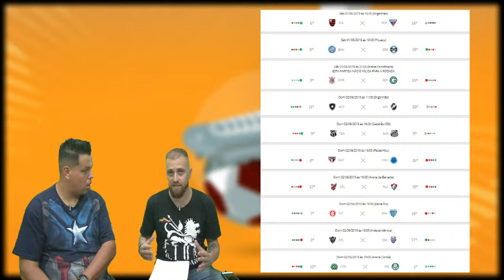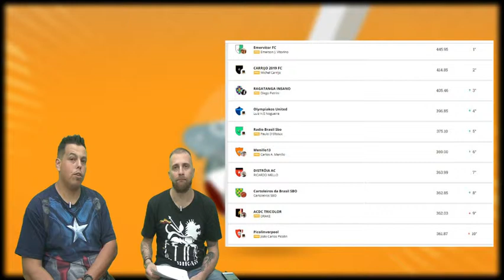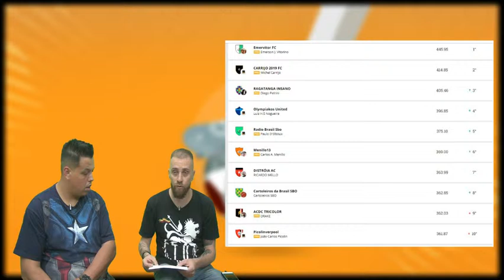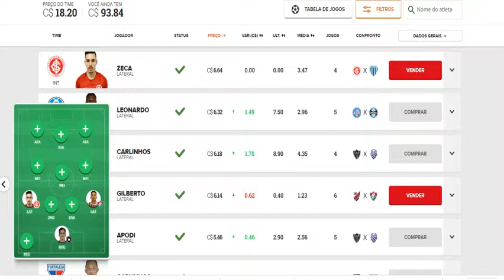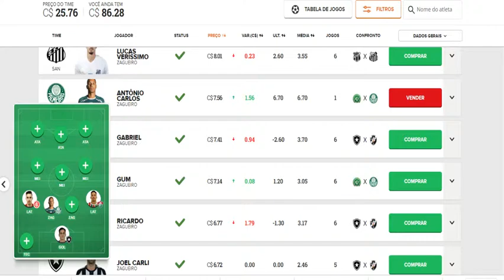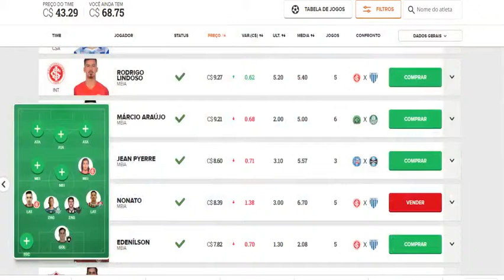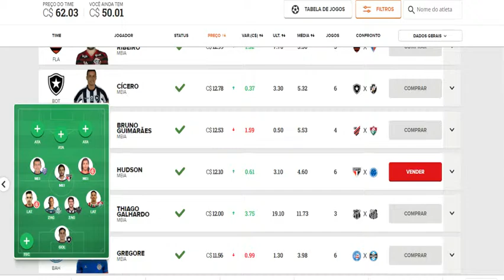CARTOLEIROS DA BRASIL - DICAS PARA 7ª RODADA DO BRASILEIRÃO